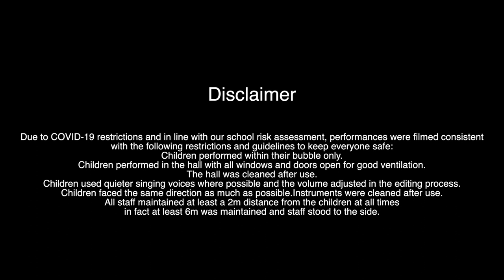The Magical Christmas Jigsaw By Year 4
Welcome to the Year 4 Christmas Play 2020

Year 4 are performing The Magical Christmas Jigsaw by Mary Green and Julie Stanley from Out of the Ark music.

At a bustling Christmas market full of the joyful sounds of carol singers and cheeky market sellers, five excited children come across a very special stallholder who gives them a tatty old Christmas jigsaw in return for the promise that they will find time to complete it on Christmas Eve. As the children gradually piece the jigsaw together with the help of a very special visitor, the Christmas story comes to life with all the traditional nativity characters.

Due to COVID-19 restrictions and in line with our school risk assessment, performances were filmed consistent
with the following restrictions and guidelines to keep everyone safe:
Children performed within their bubble only.
Children performed in the hall with all windows and doors open for good ventilation.
The hall was cleaned after use.
Children used quieter singing voices where possible and the volume adjusted in the editing process.
Children faced the same direction as much as possible.Instruments were cleaned after use.
All staff maintained at least a 2m distance from the children at all times
in fact at least 6m was maintained and staff stood to the side.